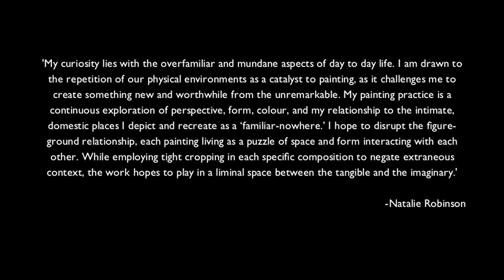NATALIE ROBINSON | Room in Frame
Natalie Robinson is a Chinese-Canadian artist from Burnaby, BC. She holds a Bachelor of Fine Arts from Emily Carr University of Art and Design and has shown her work in both solo and group exhibitions in Vancouver, BC. Working primarily in oil paint, her artwork emphasizes the abstraction of day to day life and the overfamiliar.